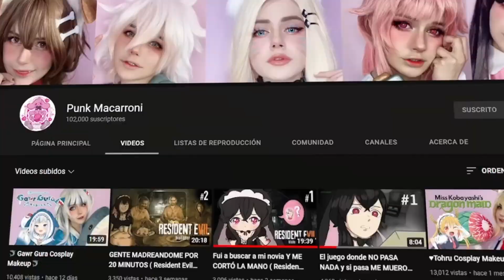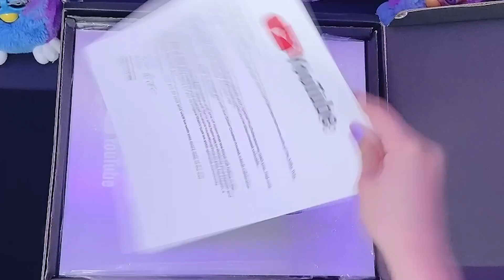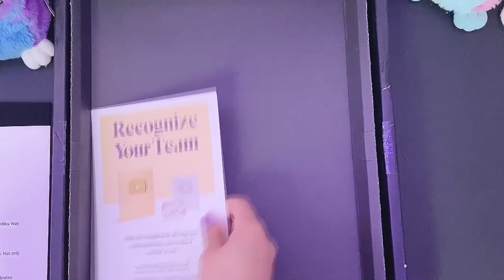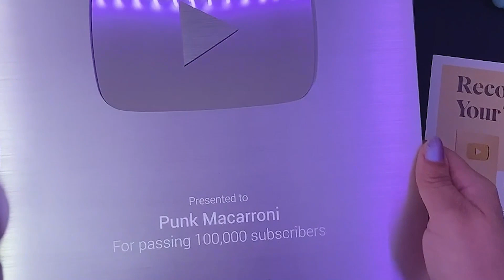🎉UNBOXING 100K SUBS AWARD🎉